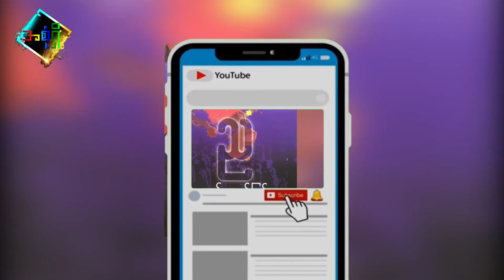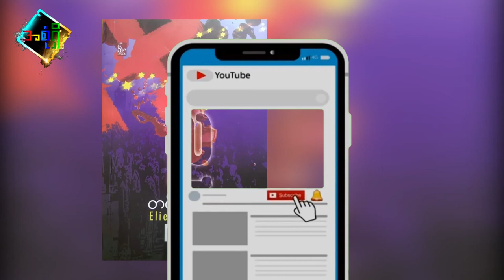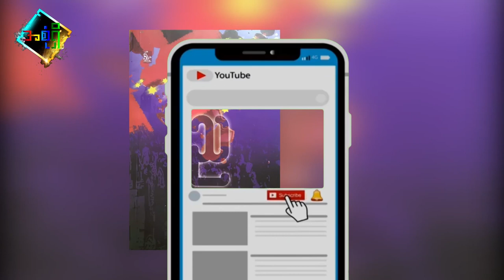ည (ဘာသာပြန် အသံစာအုပ်) အပိုင်း ၄